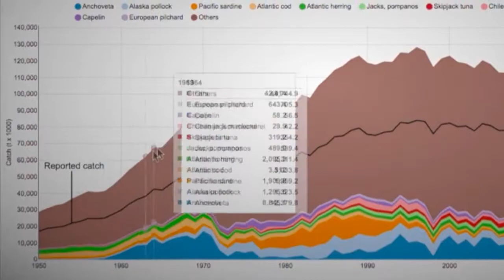Capitol Hill Ocean Week 2017 - Day 1 - Emerging Leaders Roundtable